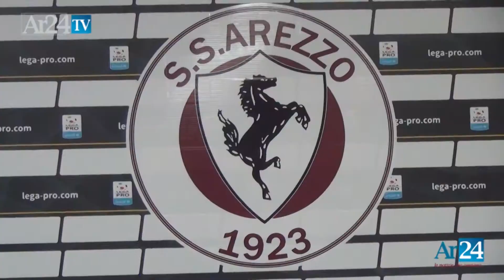Dal Canto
S.S. Arezzo presenta il nuovo allenatore: Alessandro Dal Canto